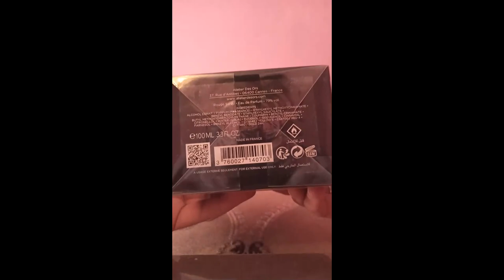Unboxing Atelier des Ors - Rouge Saray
Brand: Atelier des Ors
Nose: Marie Salamagne
Release year: 2020
Top Notes: Cinnamon , Jasmine, Plum
Heart Notes: Dates, Patchouli, Heliotrope
Base Notes: Vanilla, Peru Balsam, Guaiac Wood, Sandalwood